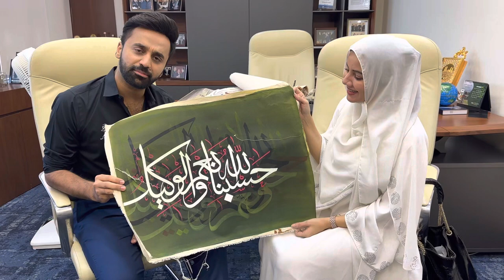Rabi Pirzada gifted Calligraphy to Wasim Badami